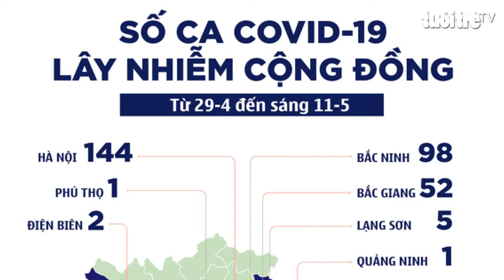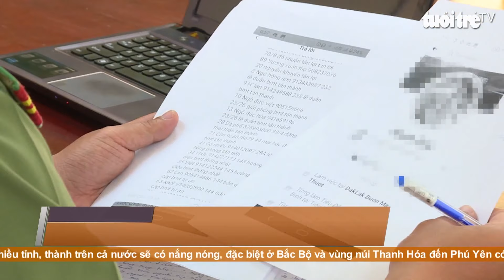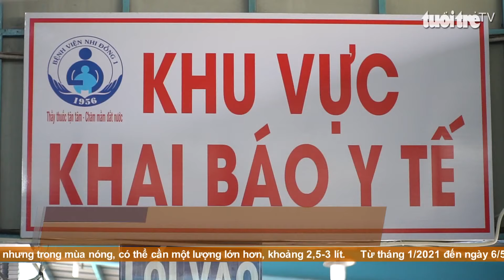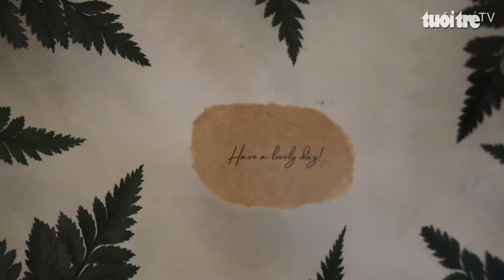Góc nhìn trưa nay | Độc đáo dòng tranh hoa lồng kính nghệ thuật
Bản tin với nhiều thông tin cập nhật: Sáng 11-5, Việt Nam thêm 28 ca COVID-19 cộng đồng; Phạt gần 600 triệu đồng đối với 315 trường hợp vi phạm phòng, chống dịch COVID-19; Đột kích nhà nghỉ, phát hiện hàng chục người bay lắc tập thể bằng ma túy...